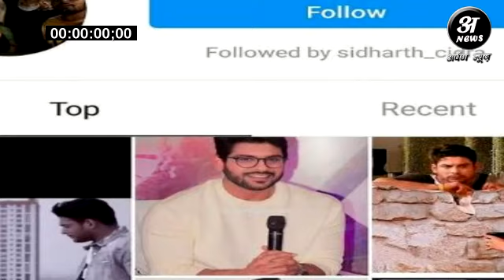Sidharth Shukla के इस New Project ने बना डाला Record, Broken But Beautiful 3